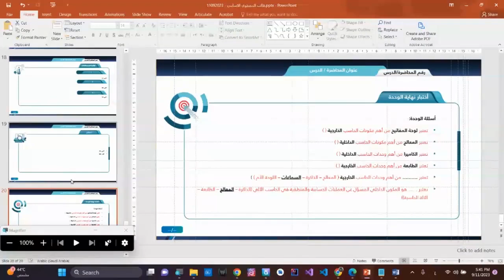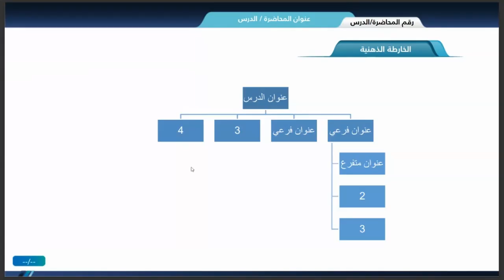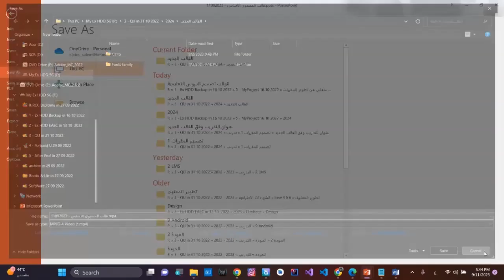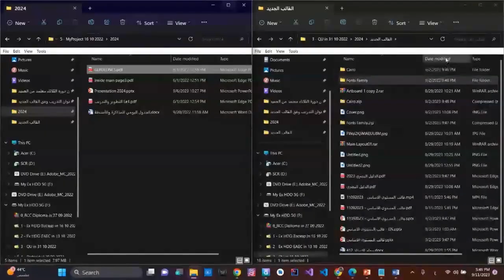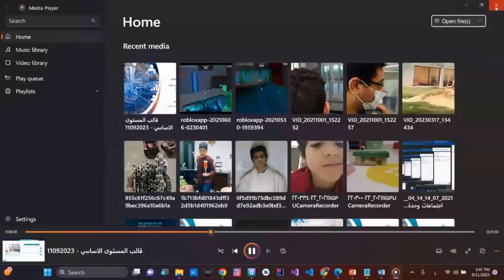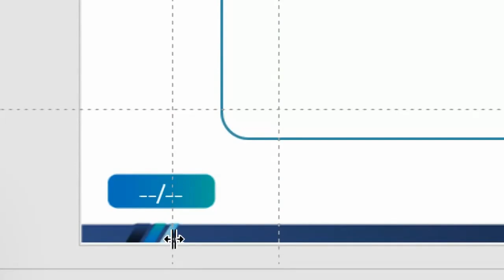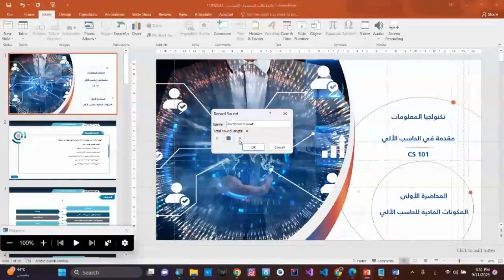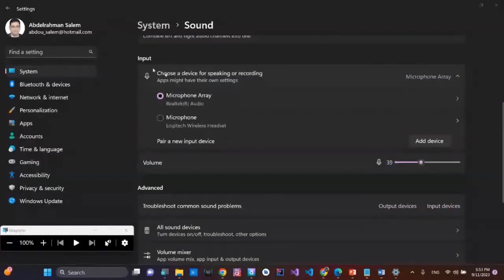تصميم المقررات اللإلكترونية التفاعلية وإنتاجها علي البلاك بورد Blackboard Part 9